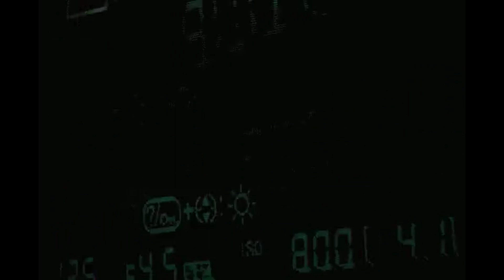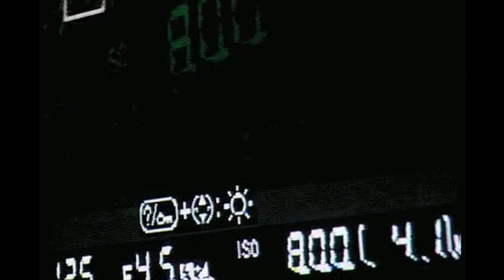[FREE] D Savage x K Suave type beat "Cashflow"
Premium Lease (Mp3 & Wav) - $50